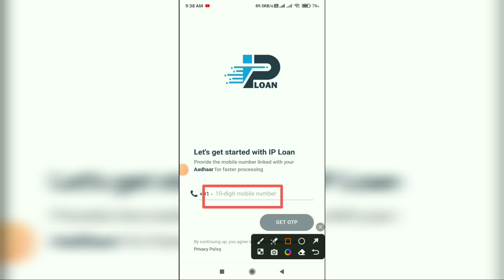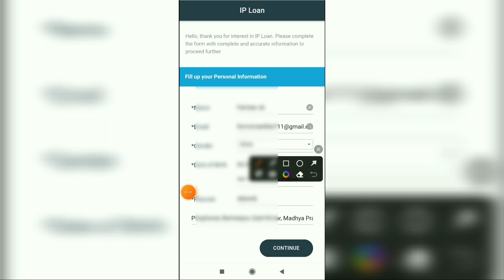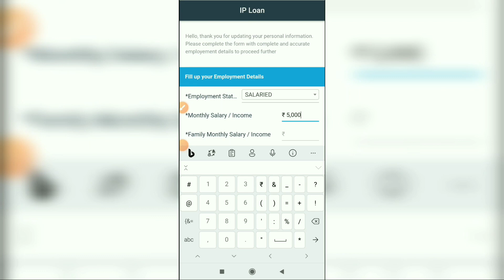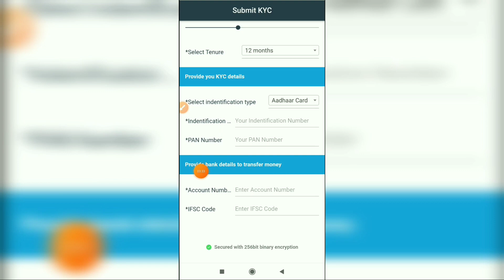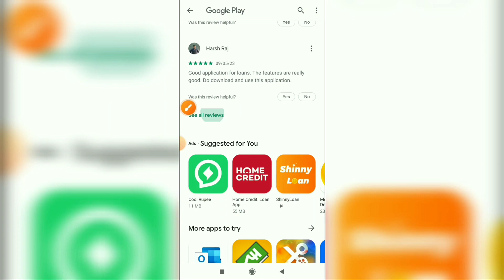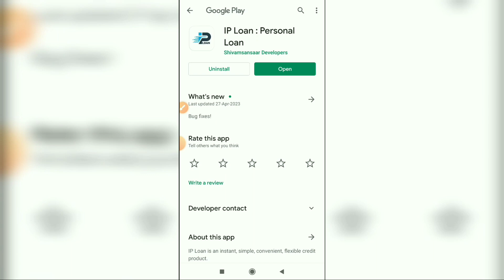Ip Loan App || Ip Loan App Real Or Fake || Ip Loan Review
About Video:-
Hallo dosto aaj ki video me hma baat karege ip loan app ke bare me